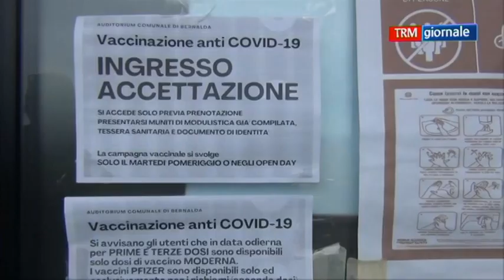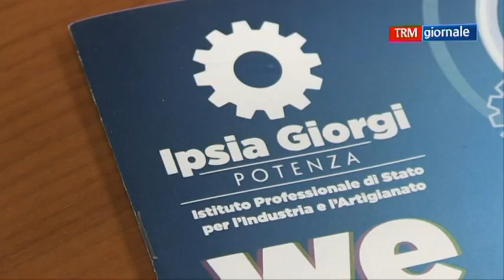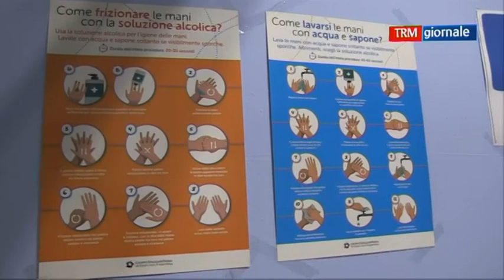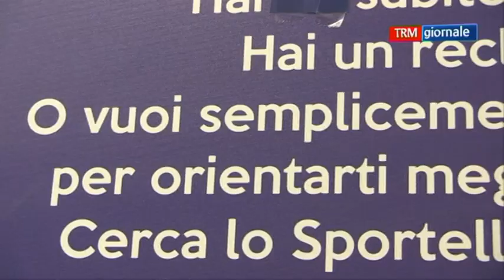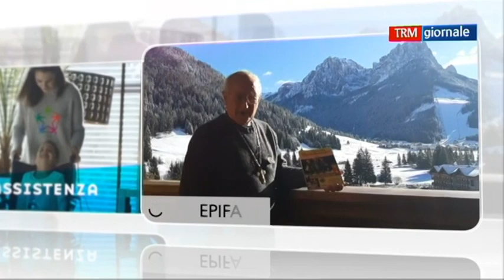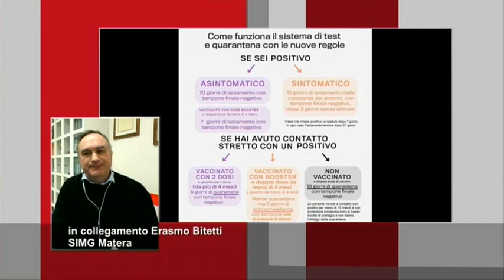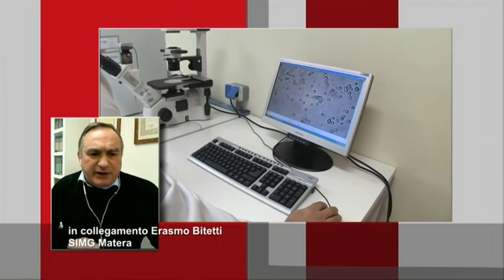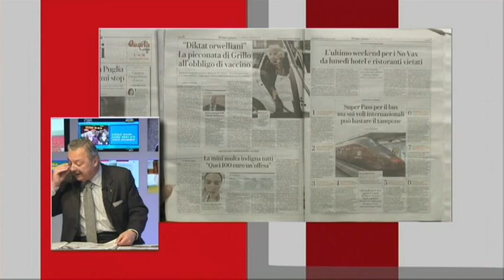TRM giornale dell'8 gennaio 2022 (edizione delle 13.40)